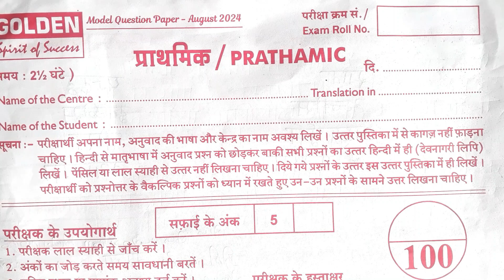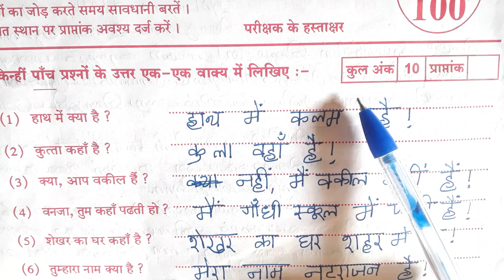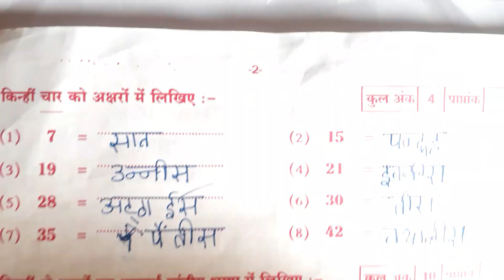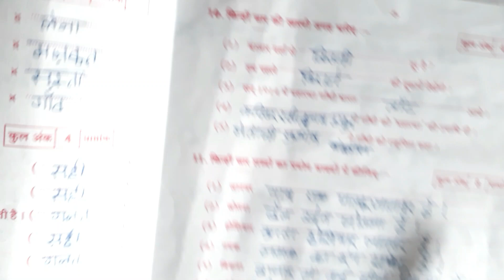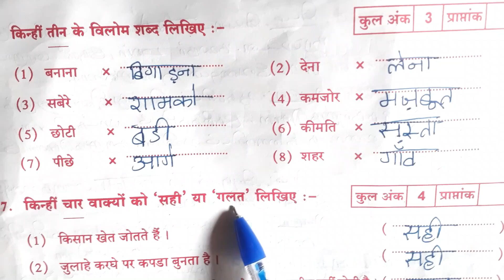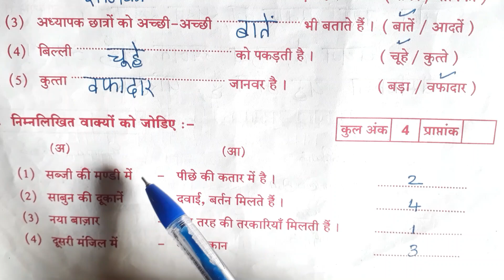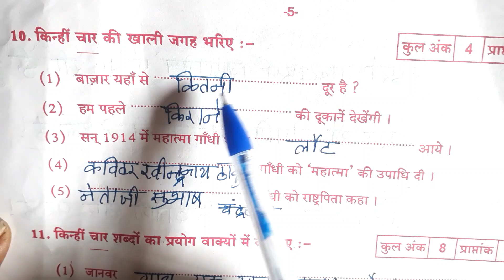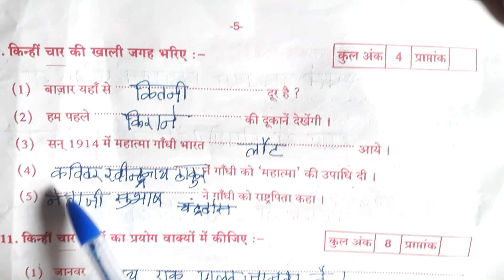PRATHMIC LAST MINUTE PREPARATION QUESTION & ANSWERS PART - 01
In this Video:
[Describe Video in words - What is taught in this video]

HindiTamizhExamHub
ExamMantraHindiTamil
LearnInHindiSpeakInTamil
BilingualExamGuru
HindiTamilStudyConnect
LinguisticExamExplorer
SpeakTamilStudyHindi
DualLanguageExamGuide
ExamJunctionHindiTamil

Your Quieries:
DBHPS, DAKSHIN BHARAT HINDI PRACHAR SABHA,
hindi prachar sabha courses,
Paritchya,
Prathamic,
Madhyama,
Rashtrabasha,
Praveshika,
Visharadh Poorvardh,
Visharadh Uttarardh,
Praveen Poorvardh,
Praveen Uttarardh,
hindi exam tips, how to write prathmic exam, dakshin bharat, hindi exams, hindi course, hindi class,